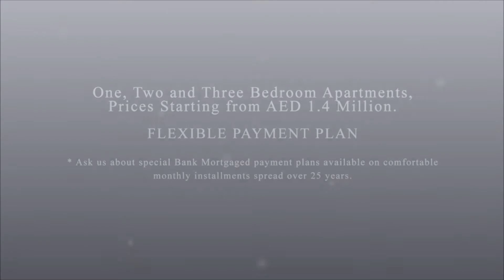The Heart of Icons - Emaar ACT ONE | ACT TWO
EMAAR ACT TOWERS OPERA DOWNTOWN DUBAI. LUXURIOUS HI-RISE LIVING.

Emaar Properties have introduced an innovative residential tower in the heart of Downtown Dubai. Named as Emaar ACT Towers, it is incepted in the flourishing landmark at the Opera District of Downtown in the city of Dubai. This project is a part of mega community of Dubai Downtown. It be joined by various cultural centers, commercial buildings, corporate offices, mega malls, shopping complexes and high class residential communities.

ACT One and ACT Two Tower has hi-rise luxurious residential G+44 floors apartments in beautiful landscape of Downtown Dubai. The specifications of these residences spell luxurious lifestyle for the buyers seeking world class properties in the marvelous city of Dubai. These plush units are setup with featured specifications and leisure facilities suitable to elite category of buyers. Homes at Emaar are always crafted with eco-friendly, energy efficient, and meticulous designing along with impeccable amenities.

This Residential tower is infused with absolutely stunning architecture and designing. This ultra-modern luxurious hi-end tower is planned on Downtown which is one of the best destinations of the modern world.

Interiors of Emaar ACT Towers Apartment are made extremely modest. Their decor is soaked in a timeless beauty. The wonderful design and plush furnishing can inspire the coming generations of Dubai. Every apartment is embarked with panoramic and serene view of surroundings of Opera Downtown Dubai. These homes are tucked with coherent services and facilities to make life enjoyable at Opera District of Downtown Dubai.